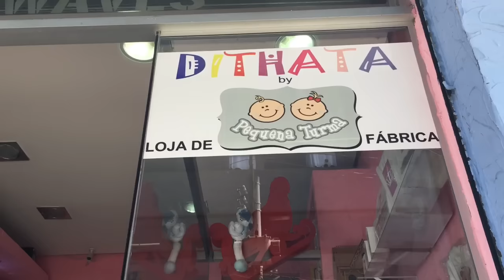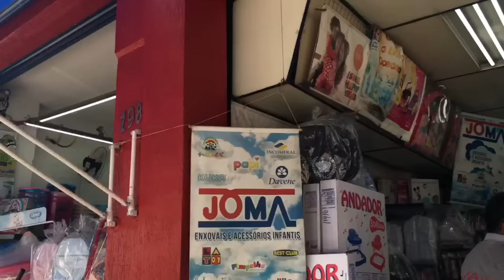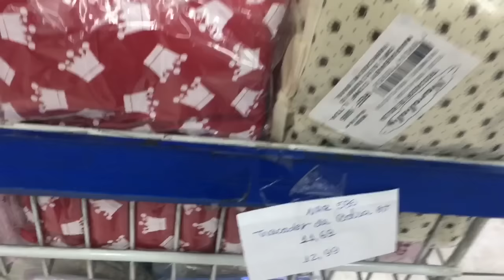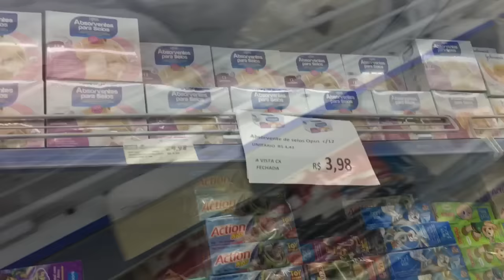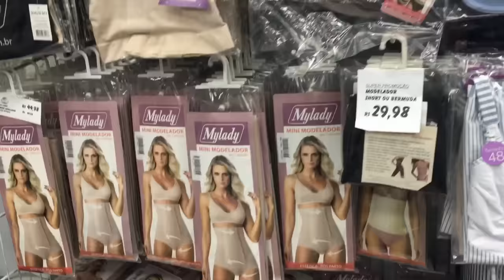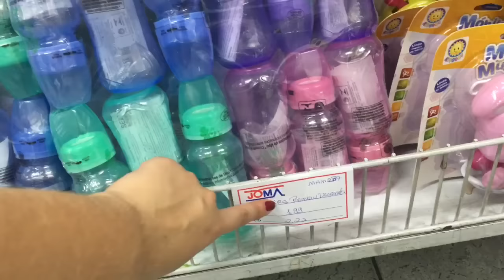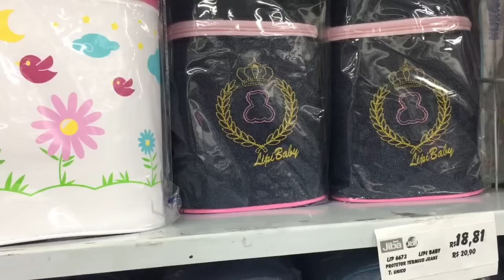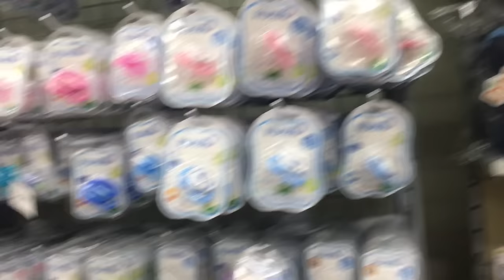BRAS | ESPECIAL LOJA DE BEBÊ - ENXOVAL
Bras especial loja de bebê, vídeo especial pra você que precisa saber o melhor lugar para fazer o seu enxoval bom varas e tudo que você precisa.

Aqui nesta loja vende Atacado é Varejo.

2º Loja de Bebê: Endereço: Rua Mendes Gonçalves, 194/196 Pari fone 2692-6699 / 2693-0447 /

e fique por dentro de tudo que precisa.
Me encontre nos bastidores:
👻snap ruamabrigadeiro

Quer divulgar anote minha caixa postal:
53042 - CEP 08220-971 - SP A/C Ruama Melo

Assistir todos os vídeos da Feirinha da madrugada de uma vez só segue o link :

Assistir todos os vídeos de utilidades domésticas e Decoração de uma só vez segue o link: